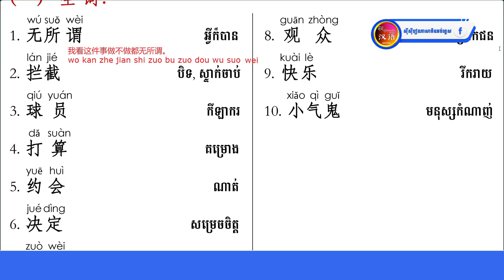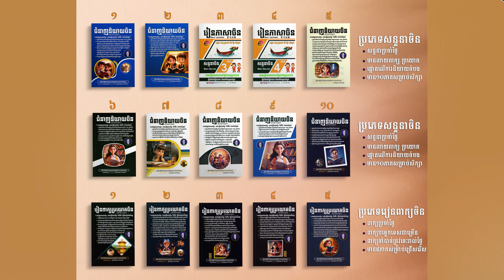រៀនចិន : 登记 Dēngjì ចុះឈ្មោះ